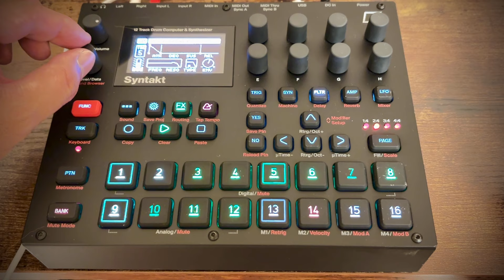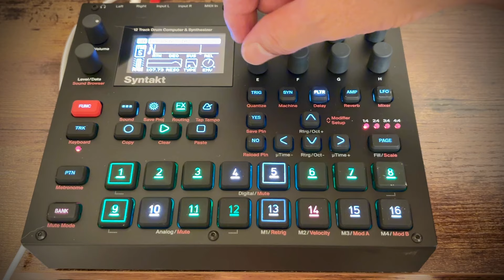Syntakt 14min. Techno Jam